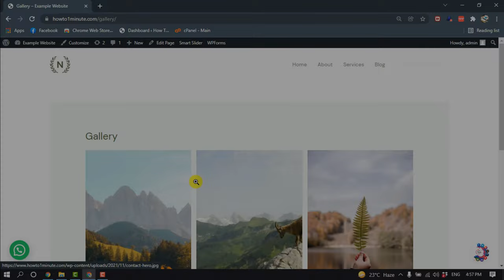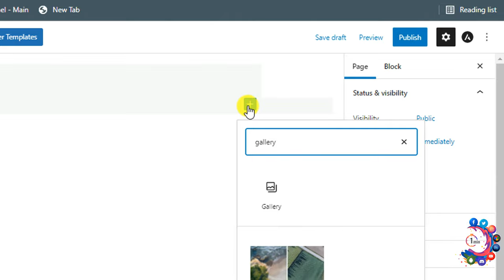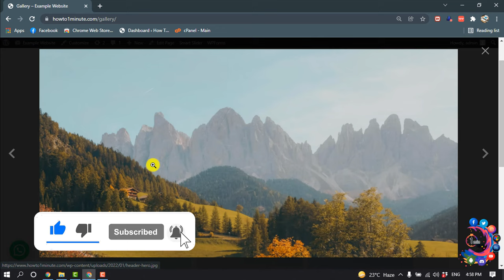How to Add an Image Gallery in WordPress 2024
First, you need to edit the post or page where you want to add the image gallery. On the post edit screen, click on the Add New Block icon and select the Gallery block. This will add the Gallery block to your WordPress editor where you can click on the 'Upload' button to upload photos from your computer.

"how to create a photo album gallery in wordpress without a plugin"
"free wordpress photo gallery"
"wordpress photo gallery plugin with categories"
"wordpress gallery lightbox without plugin"
"wordpress gallery settings"
"wordpress gallery plugin"
"how to add image in wordpress"
"wordpress gallery block"